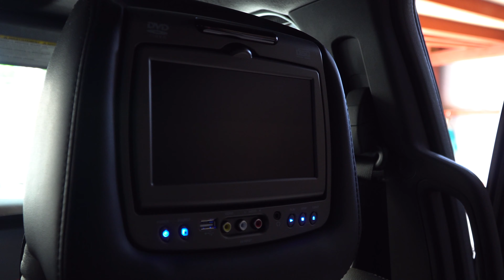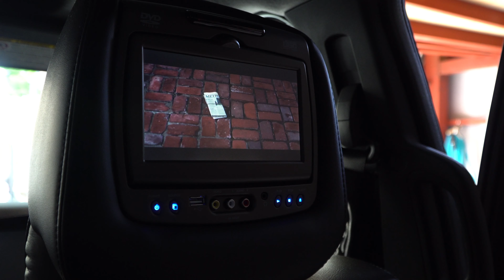Ford F350 SUPER DUTY Truck Dually フォード F-350 Sony α6500 RECON American Force 26's DJM LOWERD 4K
動画用にSony E PZ 18-105mm F4レンズ購入

4K試し撮り！
F350 Super－Duty#Dually